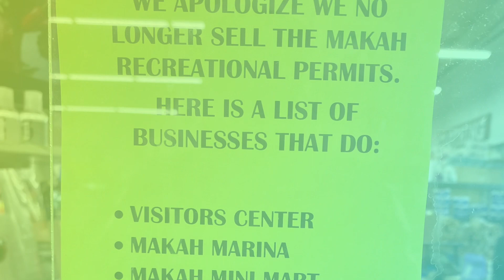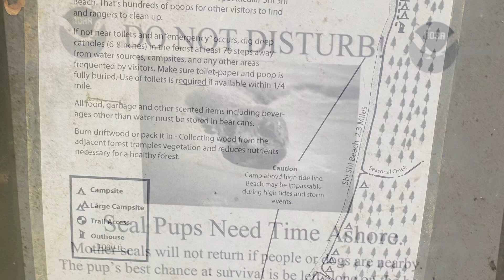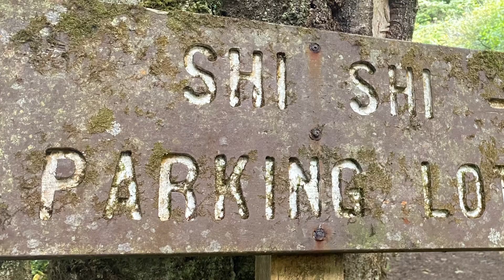Point of the Arches (Shi Shi Beach): Everything the Olympic Coast has to offer!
Several nights Camping at point of the Arches. (Easy Backpacking trip)